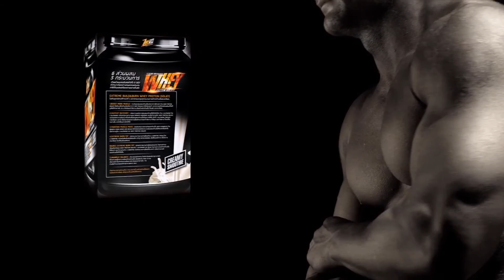ท่าฝึกกล้ามท้อง Hanging Leg Raise